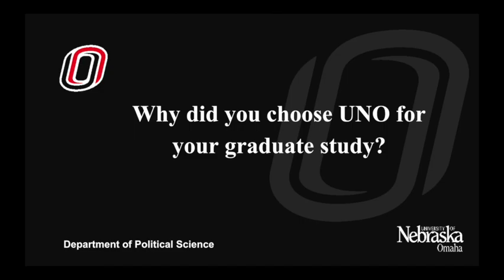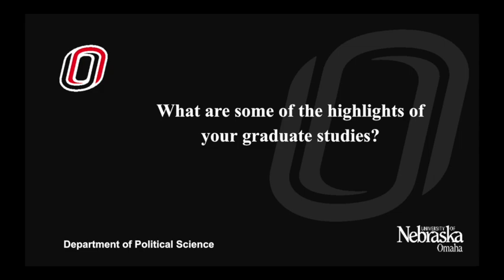Josie Nelson shines in Political Science Graduate Program at UNO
Josie Nelson, a graduate student in the Department of Political Science at the University of Nebraska at Omaha (UNO), has been in the program since the Fall of 2021.